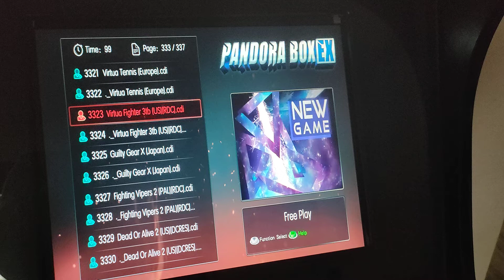Pandora Box Ex. Virtua Fighter 3 -test-